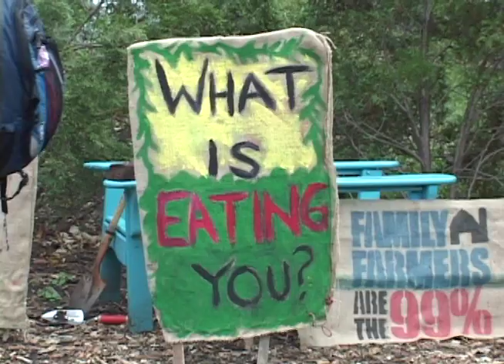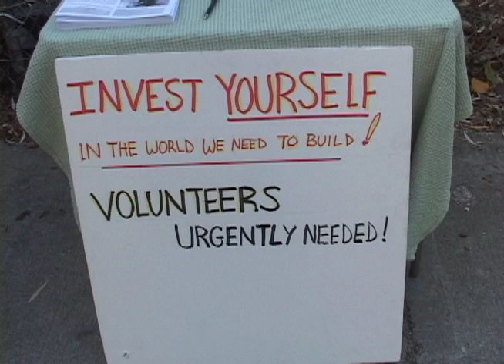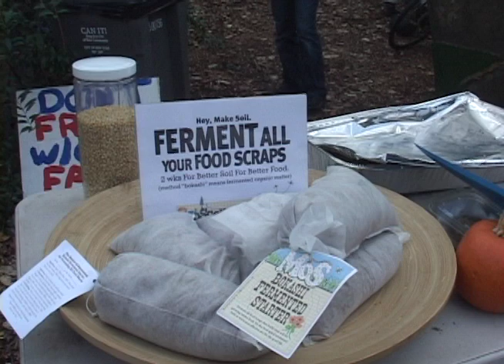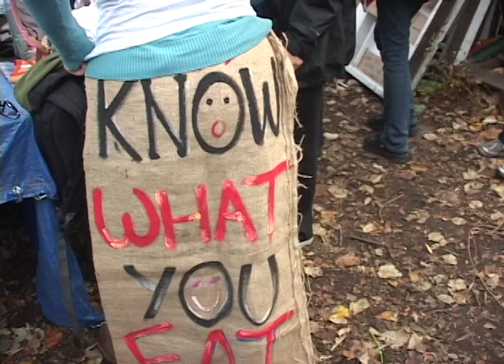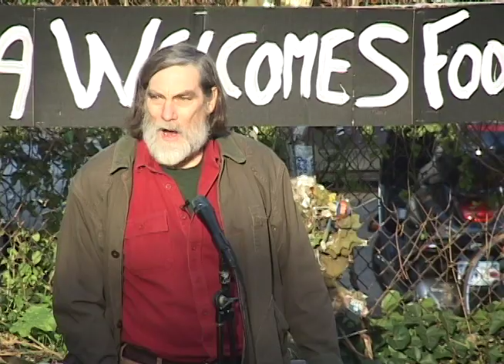Occupy Food: The Farmers March to Wall Street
Excerpts from speakers at Occupy Food event at La Plaza Cultural on Avenue C and 9th Street in Manhattan on Dec. 4, 2011, hosted by Occupy Wall Street and Food Democracy Now.